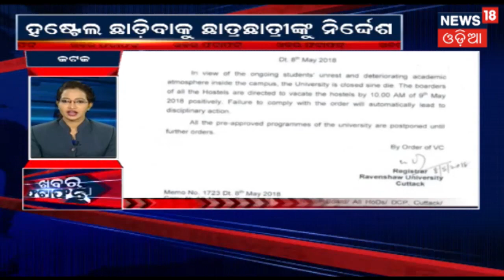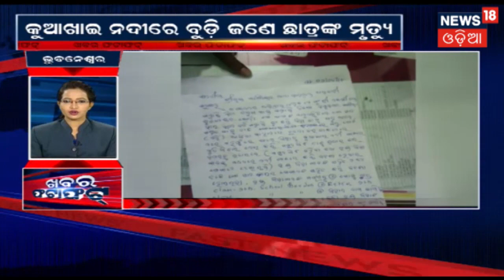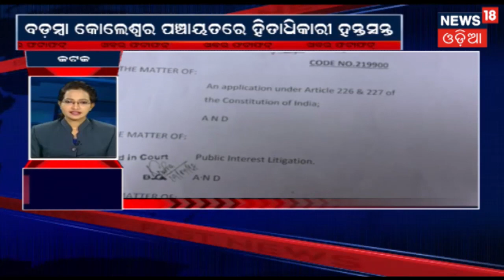ଧରା ପଡିଲା Sheikh Mujammil ଓରଫ 'ଲାଲା' | ବାମ ଗୋଡ଼ରେ ଲାଗିଛି ଗୁଳି | News18 Odia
The bmost wanted criminal Sheikh Mujjamil was captured by police. During the operation his left leg is injured with the bullet.